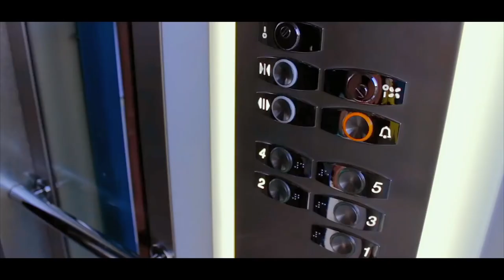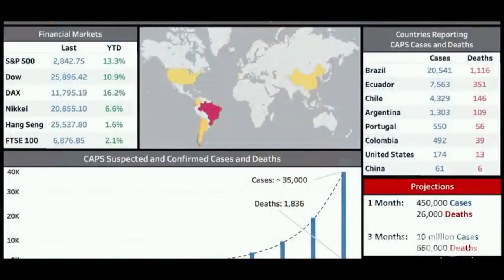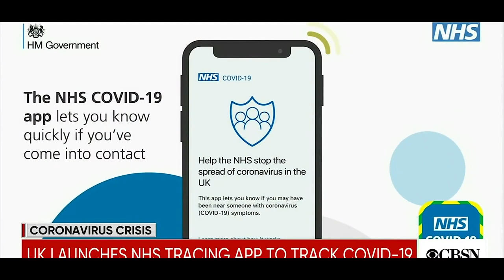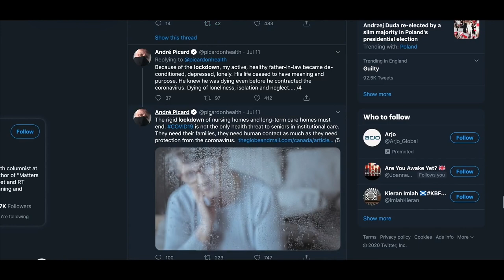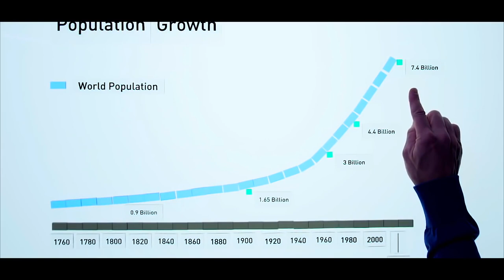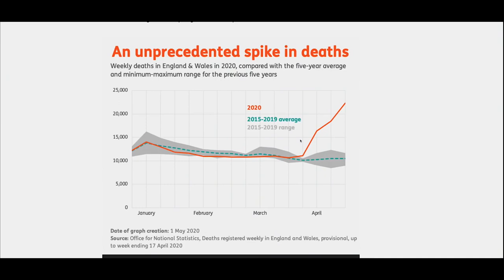The Mirror Project - The New Terrorism - Virus Upgrade EP-6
As mentioned by Tim, 45, School Teacher, North Wales, 1st August 2020.